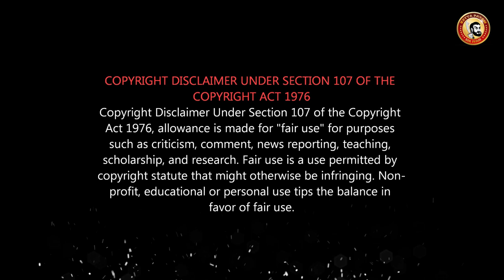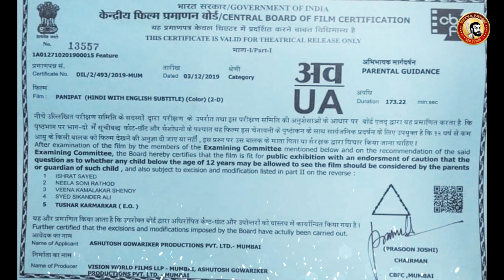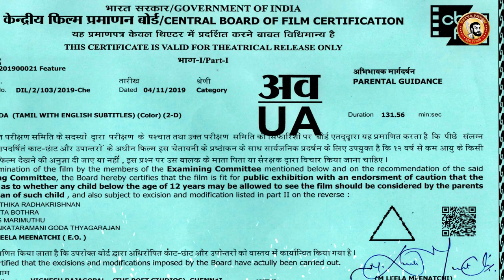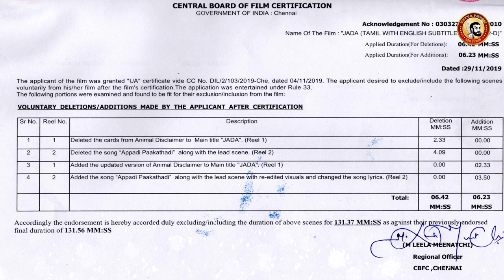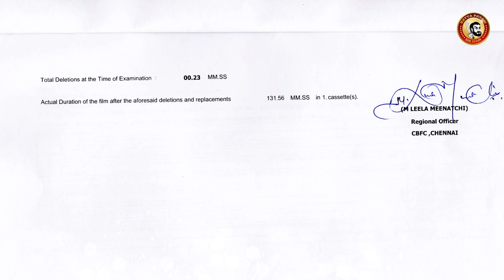IRUTTU Deleted Scenes - Censor cuts | JADA Deleted Scenes | PANIPAT Censor Cuts | Censor Tamil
சென்சார் கட்ஸ்...DEC 1ST Week 2019 movies...
Tamil Movie Censor Cuts & Certificates...